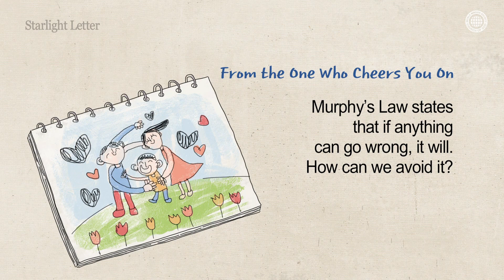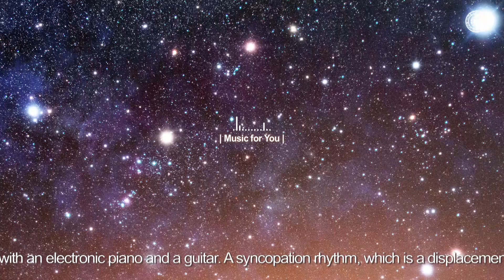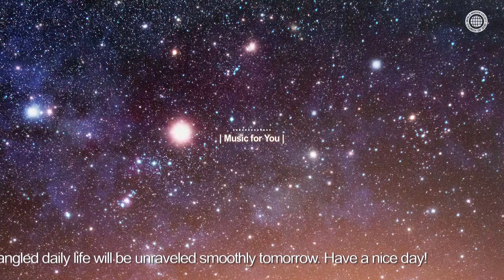✉Starlight Letter, Have a Joyful Day by One Slight Difference!, World Mission Society Church of God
Starlight Line, “Mr. Murphy,” has been created by the Church of God as part of its cultural mission.
“Why does this have to happen to me right now?” A slightly different way of thinking can make today either joyful or difficult. This video introduces a way to escape Murphy’s Law which states, “If anything can go wrong, it will.” The background piece of music was written and arranged based on a New Song by the Church of God New Song Mission Center.

These virtual messages have been created by the Church of God as part of its cultural mission, to comfort people suffering from the fatigue caused by COVID-19 as well as to promote love inside our families. Touching musical essays on everyday life are uploaded on this channel.